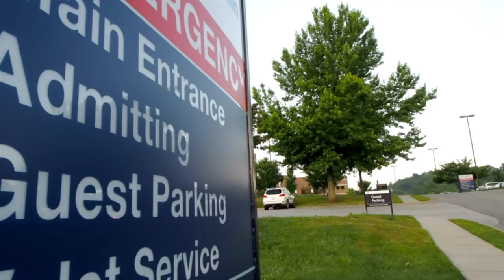Being a Consultant Radiologist | Am I happy?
***MY LINKS***